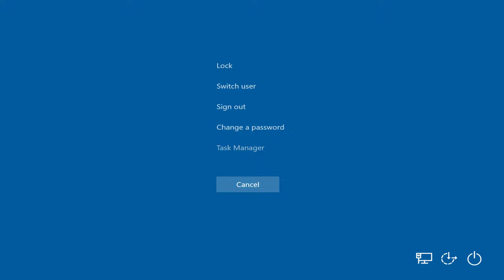Drive By w 405 GLX ( GTA San Andreas car mod )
GTA San Andreas\data ; handling.cfg ( open with notepad ) ; "PHOENIX 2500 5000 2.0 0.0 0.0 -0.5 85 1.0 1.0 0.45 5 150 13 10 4 P 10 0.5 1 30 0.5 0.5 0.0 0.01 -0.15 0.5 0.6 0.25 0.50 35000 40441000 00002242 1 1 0"